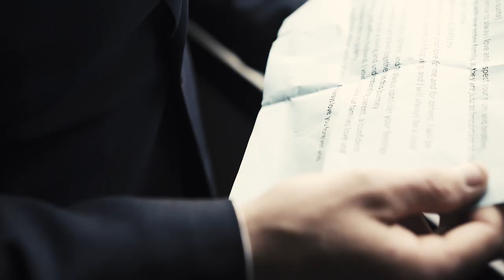The Foundry at Oswego Pointe Jordan Jessica Wedding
Here is a video of Jordan and Jessica Wedding from The Foundry at Oswego Pointe